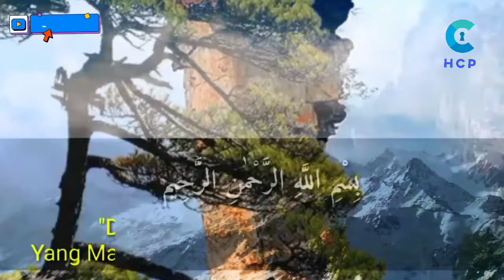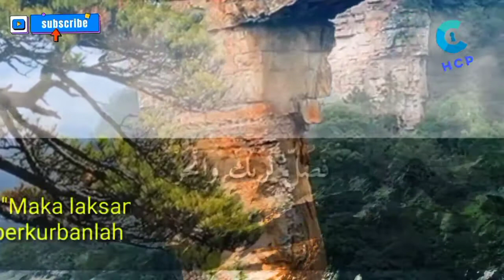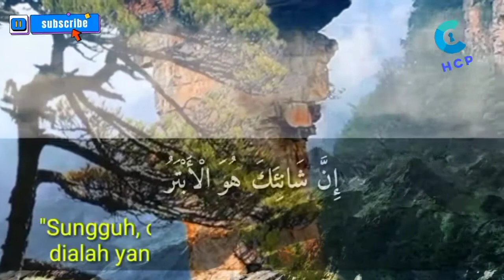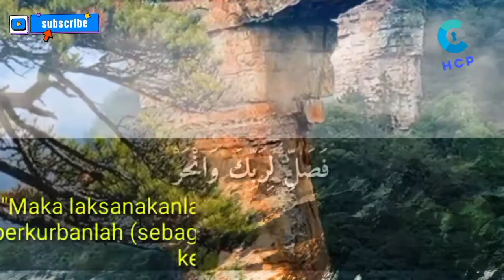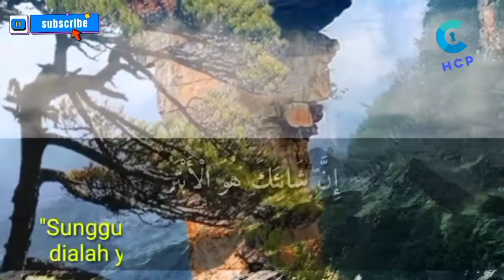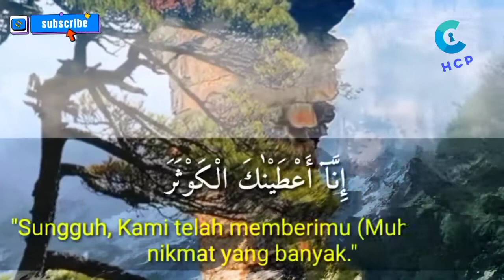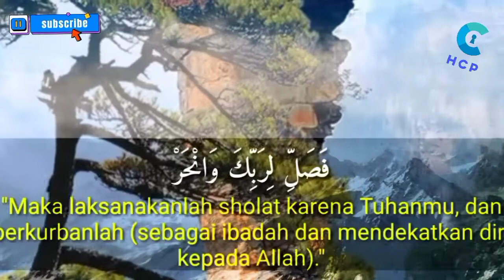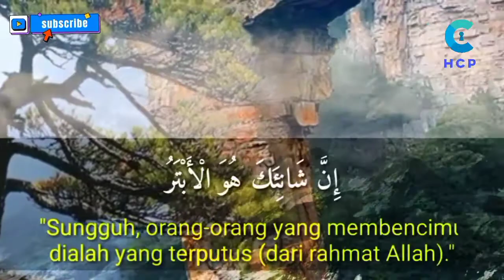Surah Al Kautsar 108 No Copyright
Arti Nikmat Yang Berlimpah
Klasifikasi Makkiyah
Statistik
Surah Al-Kausar (bahasa Arab: الكوثر‎) adalah surah ke-108 dalam al-Qur'an. Surah ini tergolong surah Makkiyah dan terdiri dari 3 ayat yang menjadi surah terpendek dalam Al-Qur'an. Kata Al-Kausar sendiri berarti nikmat yang banyak dan diambil dari ayat pertama dari surah ini artinya karunia Allah SWT berupa telaga Al Kautsar bagi orang-orang penghuni surga. Pokok isi surah ini adalah perintah melaksanakan salat dan berkorban karena Allah memberikan banyak kenikmatan untuk untuk mereka yang beriman sedangkan para orang kafir pembenci Nabi SAW yang mengatakan keturunan Nabi terputus karena semua putranya wafat maka sesungguhnya merekalah yang terputus. (Lihat Tafsir Ibnu Katsir dan Tafsir Al Azhar).